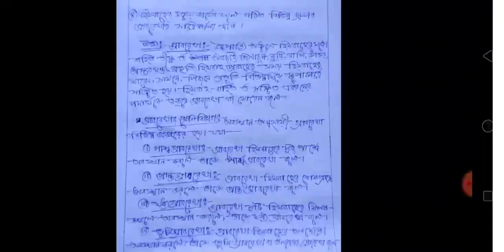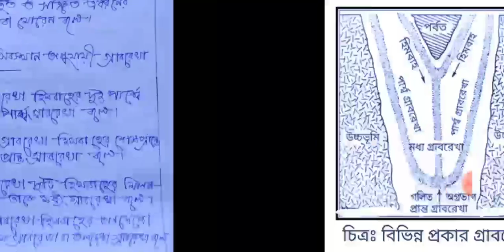CLASS 10 GEOGRAPHY MODEL ACTIVITY TASK PART 4/GEOGRAPHY MODEL ACTIVITY TASK CLASS 10 PART 4/ACTIVITY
💗💗🍎🍎 আগস্ট মাসে দেওয়া নতুন অ্যাক্টিভিটি টাস্কের ভিডিও --

💗💗💗জুলাই মাসে দেওয়া নতুন অ্যাক্টিভিটি টাস্কের ভিডিও নীচে ---